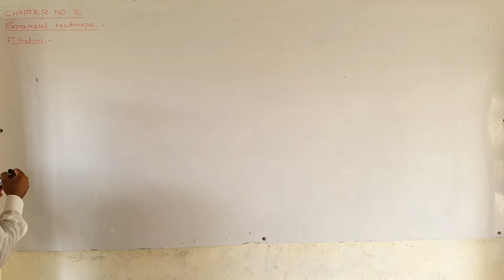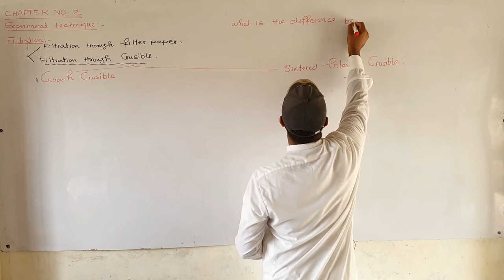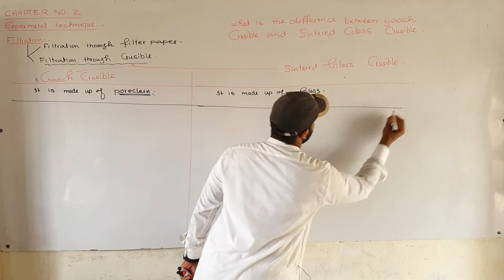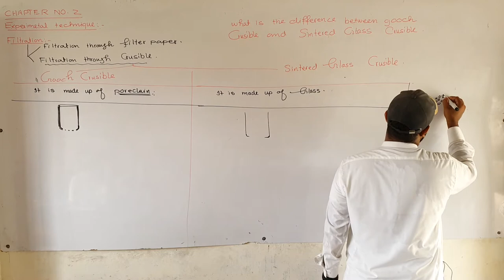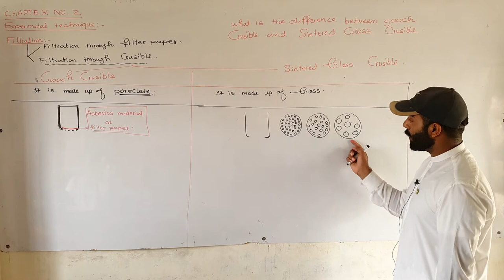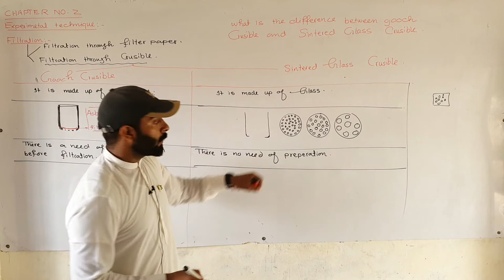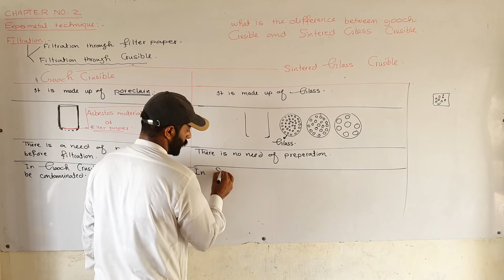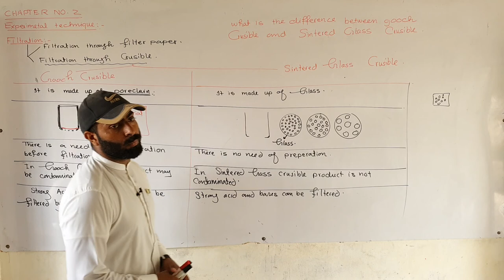Part-5. Filtration | Difference b/w Gooch Crusible and Sintered Glass Crusible | ch#2 | 11th class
Difference between gooch crusible and Sintered Glass Crusible